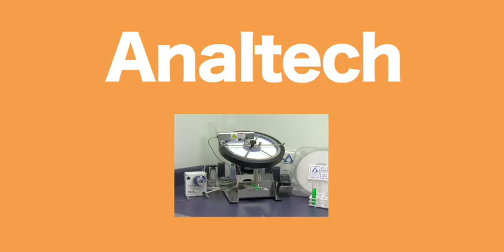Adventures of Ana L'Tech - a great Chromatographic Comedy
What happens when the alchemist's assistant is accused of witchcraft? Can she demonstrate that speedy separations are not a matter of magic, just science that works like magic?